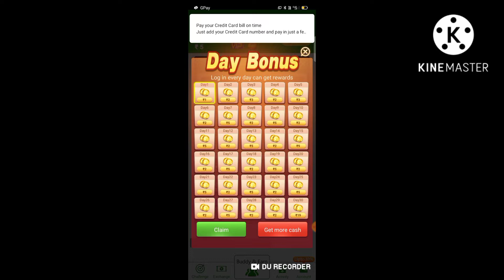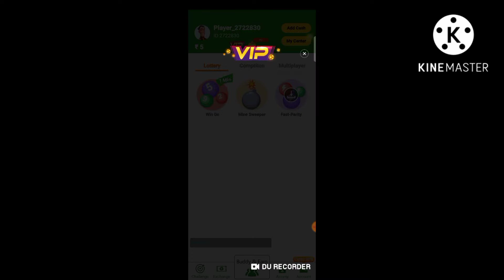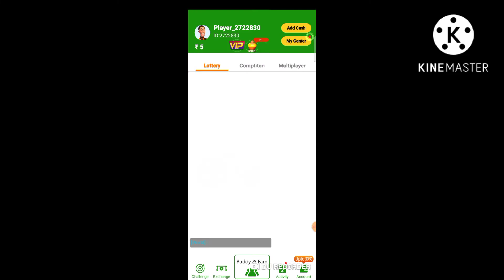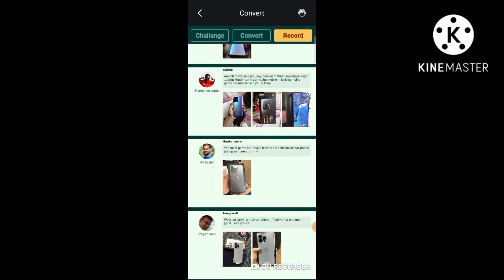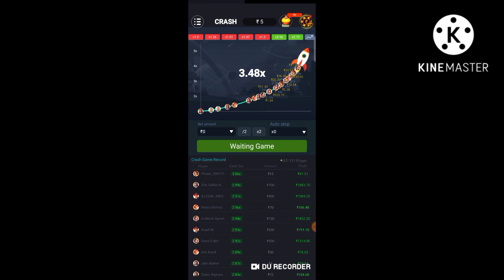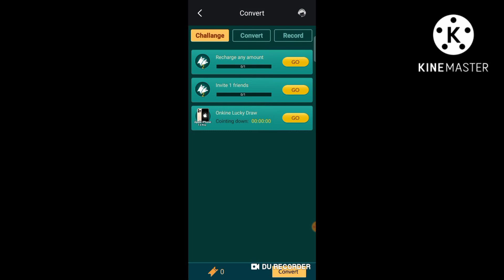new colour prediction app in Tamil 100%payment free for all